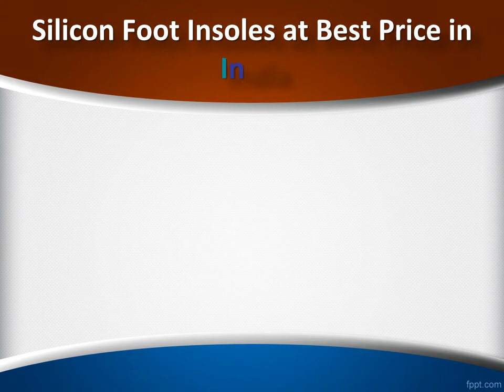Silicon Foot Insoles Near me, Silicon Foot Insoles for Sale - Diabetic Ortho Footwear India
Buy Silicon Foot Insoles Online at low prices in India at Diabetic Ortho Footwear India. Shop from wide range of Silicon Foot Insoles Online in India at best prices.